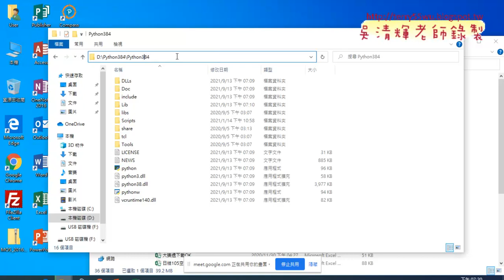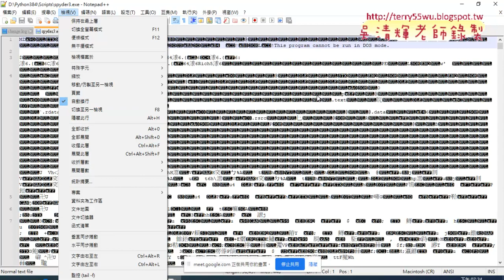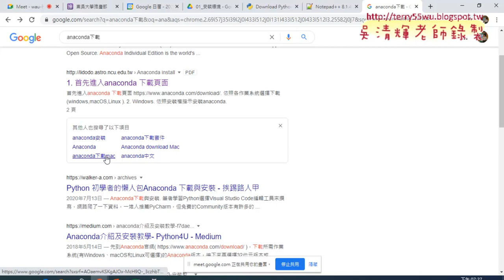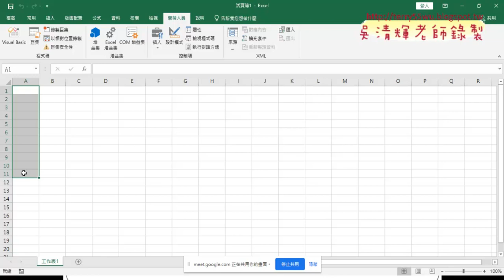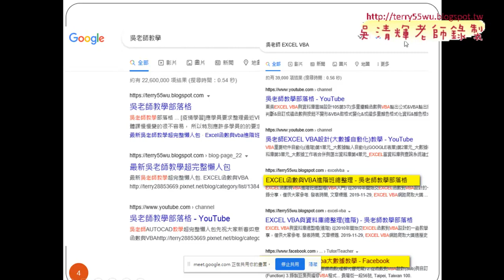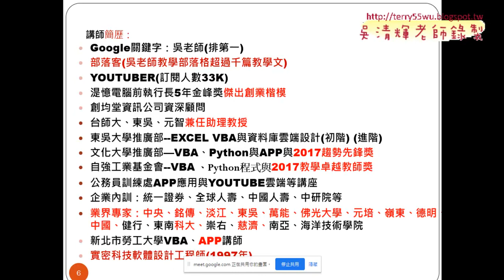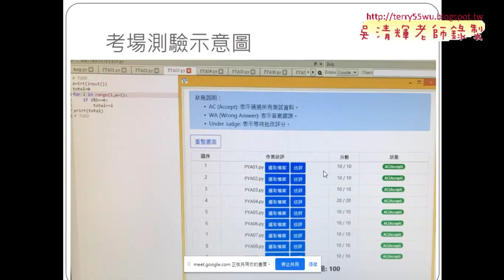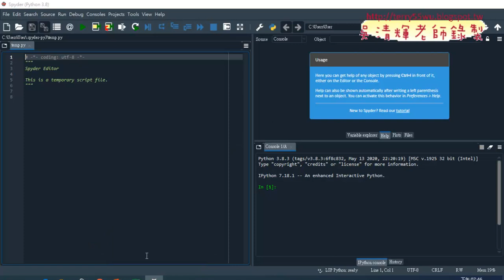02 SPYDER設定與課程介紹